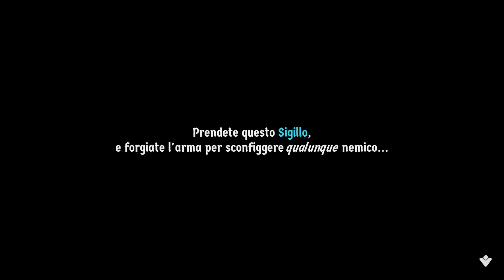Cat Quest II [#1] RITORNO A FELINGARD (Ps4)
Ciao ragazzi e bentornati sul mio canale! Oggi sono tornato con un nuovo episodio su  Cat Quest II: The Lupus Empire.

Cat Quest II è ambientato a Felingard, una terra di magnifiche montagne, grandi laghi, vaste foreste, una considerevole quantità di gatti ... La storia vede due re in esilio, uno del regno dei gatti (Felingard) e uno di quello dei cani (Lupus Kingdom) lanciati all'avventura per riconquistare i propri diritti, usurpati da invasori.